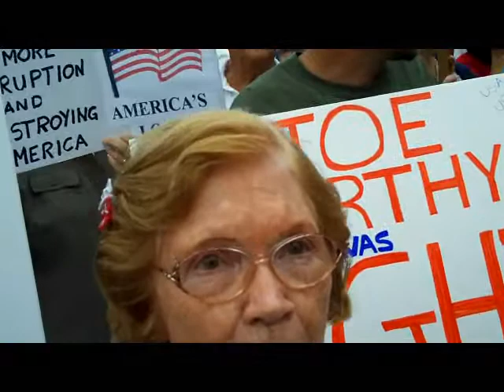March on Washington 9/12/2009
A taxpayer from Ohio voices her concerns